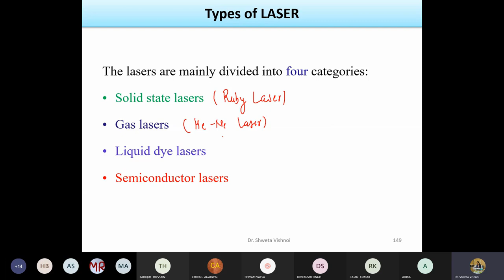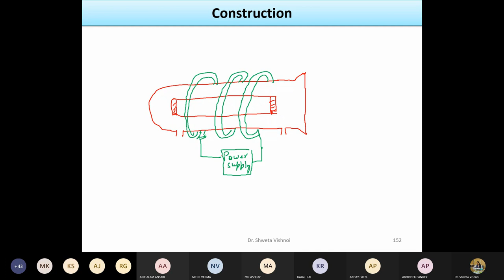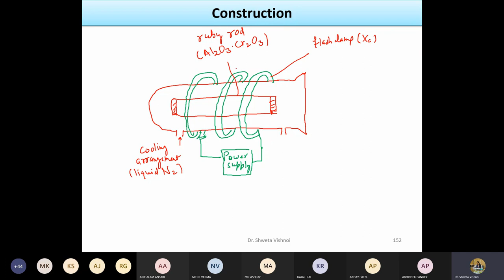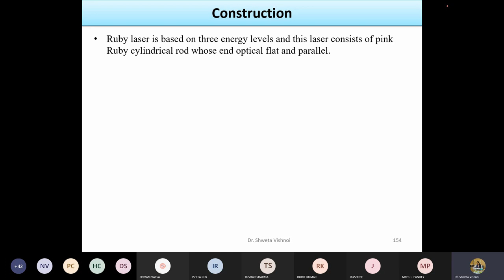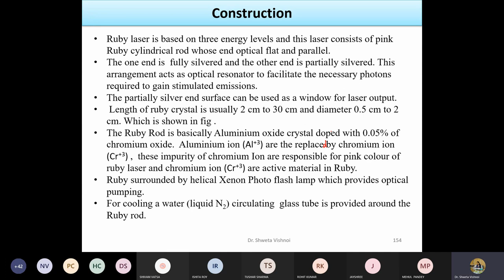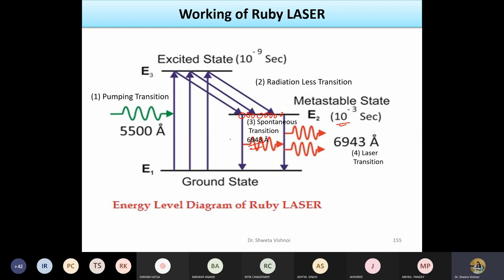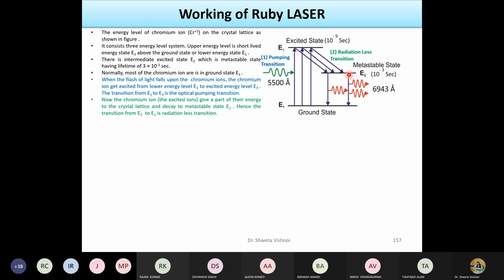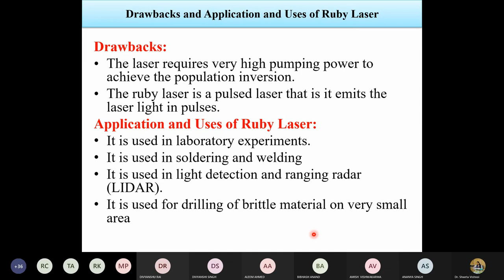Ruby Laser LASER Lecture 4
Ruby laser is three level laser.
here construction and working of Ruby laser is discussed.